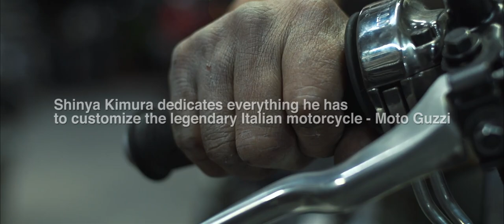【Sparks and Speed】Shinya Kimura Motorcycle Documentary Moto Guzzi Custom trailer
Story: A creative exploration into the mind of one of the best custom motorbike builders of all time, the Japanese genius, Shinya Kimura. We followed Kimura for 3 years as he dedicates himself to customizing the legendary Italian bike - Moto Guzzi - the customization he has been dreaming of. Kimura is the youngest of five siblings in a 150-year-old screw factory family in Japan. His brothers and sisters reveals the moving family story behind their little brother’s birth and the origin of Zero Engineering that made Kimura as one of the most celebrated custom bike builders. Moto Guzzi celebrates its centenary this year.

ドキュメンタリーの物語：世界的バイク作家の木村信也は、バイクのメッカLAを拠点に、唯一無二のカスタムバイクを作り続ける。このドキュメンタリー映画では彼に３年間密着。１５０年続く老舗ネジ工場を営んむ実家の兄姉たちの語る木村氏の人生模様と家族愛に、イタリアの名車Moto Guzziのカスタムに全てを捧げる木村氏の姿を重ねる。Moto Guzziは今年創業１００周年。

Movie: Sparks and Speed - the story of Shinya Kimura